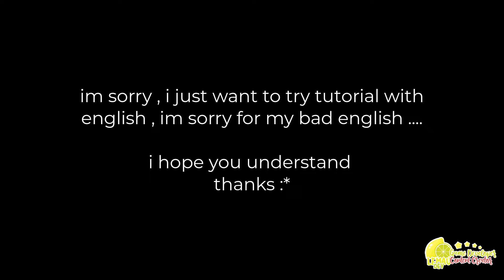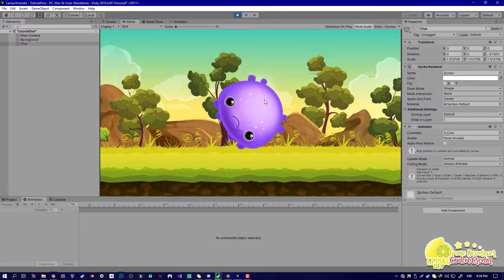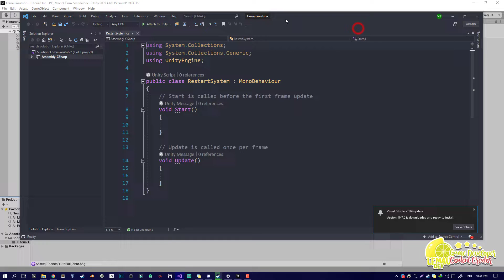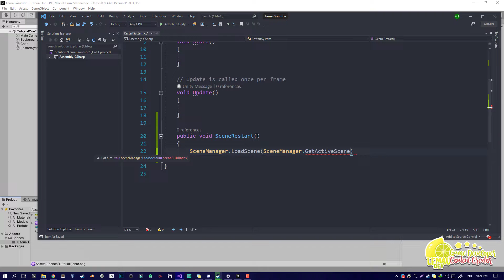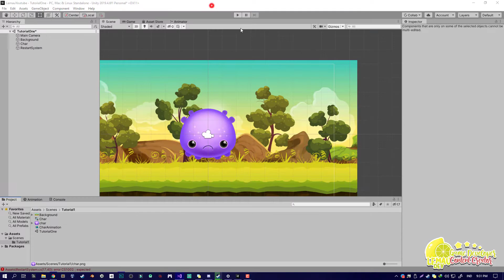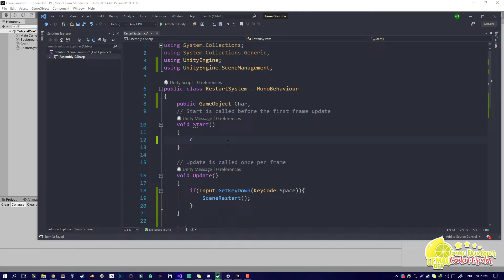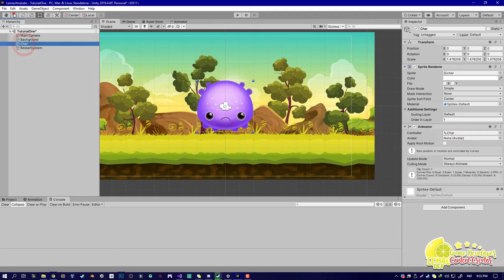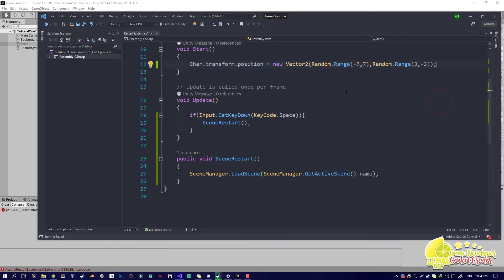How To Make Unity Restart Scene Button Function Unity3D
Hello thanks you for watching this video , on this video i want to tell you about restart button on unity, restart scene unity , restart game unity and this is really simple script that you can use , this script is really flexible on all scene name , as long you add the scene on builds settings it will restart by using this script :

- Unity3D
- Construct 2
- Construct 3
- Thunkable